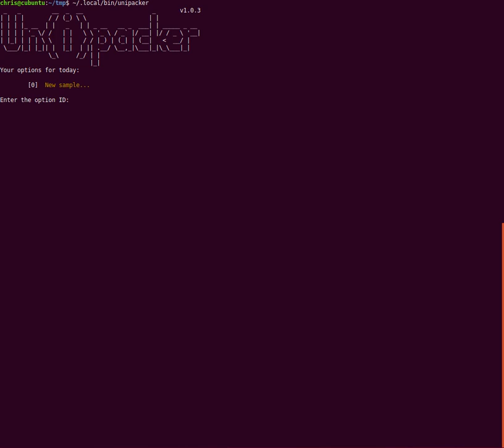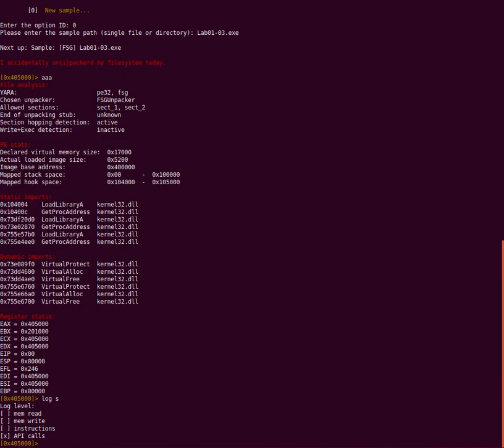Reversing: Recognize an FSG-packed PE binary and unpack it with unipacker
Mit Hilfe des Tools Detect It Easy (DIE, wird eine Win32 PE-Datei analysiert und festgestellt, dass sie vermutlich mit FSG gepackt ist. Zum Entpacken wird das Tool unipacker verwendet, das mit mit unicorn-Emulator den Entpacker-Code emuliert bis heuristisch erkannt wird, dass das entpackte Programm im Speicher vorliegt.

SHA256 des verwendeten Samples: 7983a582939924c70e3da2da80fd3352ebc90de7b8c4c427d484ff4f050f0aec (Lab01-03.exe)

Dieses Video ist Teil der Lehrveranstaltung "Malware Analysis and Cyber Threat Intelligence" des Master-Studiengangs Internet-Sicherheit an der Westfälischen Hochschule in Gelsenkirchen.

Dieses Video ist hilfreich für die Praktikumsaufgabe 2.4.